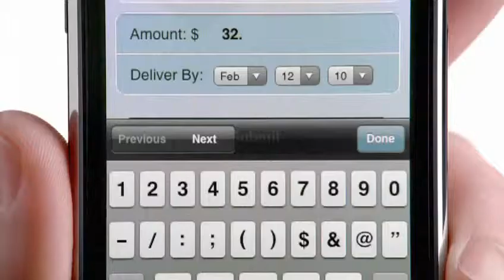Apple iPhone 3GS Ad- On Hold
A commercial for the iPhone 3G S⃣ .